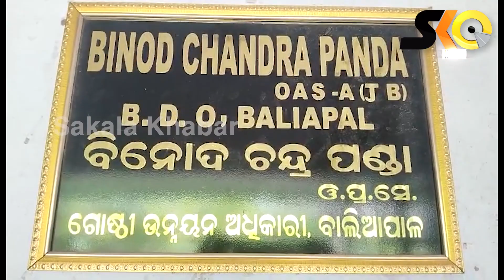ପଦାରେ ପଡିଲା ବାଲେଶ୍ଵର ଜିଲ୍ଲା ବାଲିଆପାଳ ବ୍ଲକରେ ବିଜେଡି ର ଗୋଷ୍ଠୀ କନ୍ଦଳ